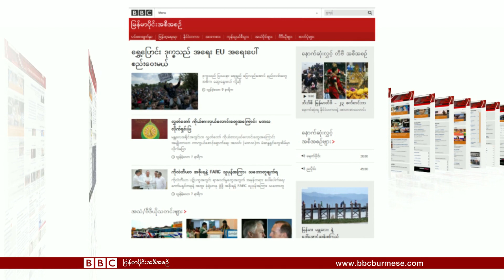၂၄ စက္တင္ဘာ ၂၀၁၅ ဘီဘီစီ ျမန္မာပိုင္း ရုပ္ျမင္သံၾကား အစီအစဥ္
၂၄ စက္တင္ဘာ ၂၀၁၅ ဘီဘီစီ ျမန္မာပိုင္း ရုပ္ျမင္သံၾကား